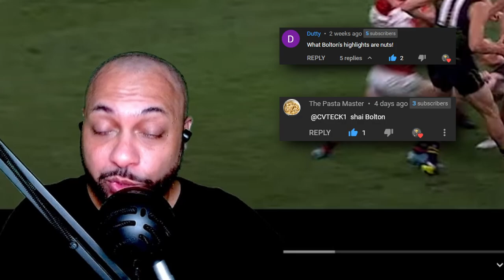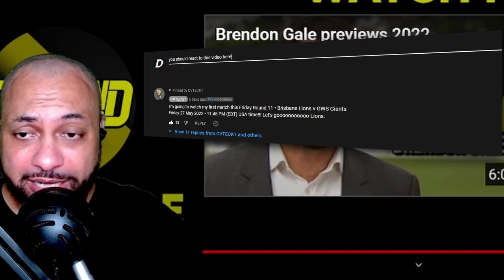American Reacts to Shai Bolton - WHAT A FREAK (BEST Goals 2021)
Video Chapters!
0:00 - Intro!
0:45 - Shai Bolton... What a FREAK! Reaction Starts!
1:02 - Will I become a Shai Bolton fan by the end of this video?
1:22 - Video resumes.
2:02 - I can see how Richmond won 3 Championships now!
2:39 - Video resumes.
6:34 - AFL games pacing are so FAST and Flows so WELL, that's why I love it!
7:23 - Video resumes.
7:57 - That's the First off the back Mark I've seen so far!
8:05 - Video resumes.
9:32 - Dusty getting in the way!
9:42 - Video resumes.
10:52 - Was Dustin Martin & Shai Bolton on Richmond when they won those 3 Championships?
11:10 - My thoughts on Shai Bolton.
11:30 - Outro!

My company!
XBOX ONE - CVTECK1

My Microphone: